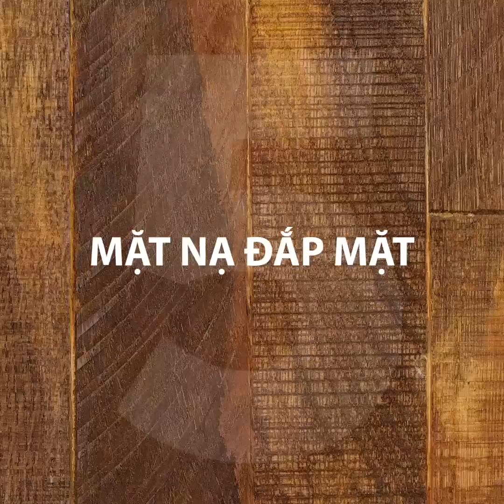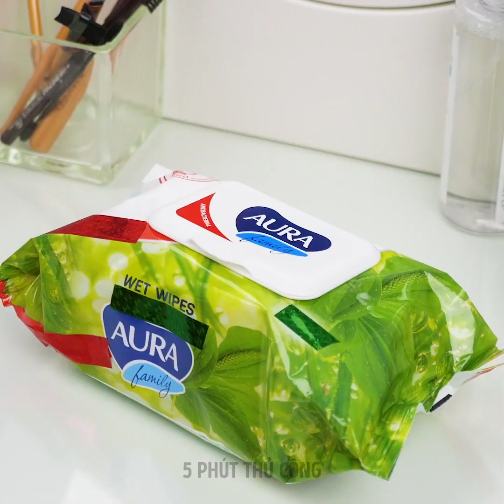31 THỦ THUẬT LÀM ĐẸP SẼ THAY ĐỔI CUỘC SỐNG CỦA BẠN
THỦ THUẬT LÀM ĐẸP CHO NHỮNG CÔ NÀNG HAY LƯỜI

Trong video này, chúng tôi chia sẻ những bí mật của thói quen chăm sóc da tự nhiên của Hàn Quốc. Hãy xem bí mật trang điểm và làm đẹp mà bạn cần biết:

- Bạn sẽ thích các hướng dẫn tạo khối mà chúng tôi chia sẻ

- Cách chỉnh sửa phấn nền bằng son môi

- Bạn sẽ ngạc nhiên khi bạn có thể vẽ lông mày bằng chuối

- Thêm một vài giọt dầu ô liu vào mascara nếu nó quá khô

- Thay phấn highlight bằng phấn trẻ em. Ngoài ra, bạn có thể sử dụng miếng bọt biển nhà bếp

- Bạn có thể dễ dàng tạo đường viền lông mày hoàn hảo bằng tăm

- Làm nước hoa hồng từ nước ép cà chua và mật ong. Đắp mặt nạ này bằng cọ trang điểm. Để mặt nạ trong 5 phút và rửa sạch

- Kiểm tra một mẹo trang điểm tuyệt vời hoàn hảo cho đôi mắt của bạn

- Chúng tôi biết một mẹo điên rồ làm thế nào để biến bất kỳ thỏi son nào thành màu mờ. Tô một lớp son môi và đặt khăn giấy lên môi

- Bạn có thể thực hiện tẩy tế bào chết giá rẻ. Trộn bột gạo, nha đam, nước chanh. Khuấy đều. Nhẹ nhàng tẩy da chết

- Chúng tôi biết một công thức rẻ tiền và dễ dàng để dưỡng thể. Sữa dưỡng ẩm giữ ẩm cho làn da của bạn và mang lại làn da căng bóng trông tuyệt đẹp vào mùa hè. Trộn phấn mắt vàng với dầu em bé

- Bạn sẽ ngạc nhiên nhưng bạn có thể làm mặt nạ từ trà xanh. Trộn trà xanh với nước ép dưa chuột

- Serum mặt rất đắt tiền nhưng bạn có thể tiết kiệm tiền bằng cách làm tại nhà. Bạn có thể làm từ các thành phần tự nhiên: trộn 2 thìa canh dầu jojoba, 1 thìa canh hoa hồng, 2 giọt tinh dầu cà rốt, 3 giọt tinh dầu nhũ hương, 1 giọt tinh dầu hoa phong lữ, 8 giọt tinh dầu hoa oải hương

DẤU THỜI GIAN:

00:09 Hướng dẫn làm móng tay kiểu Pháp

01:26 Tự làm son môi mờ

03:50 Cách sử dụng phấn nền

07:07 Bí mật chăm sóc da của Hàn Quốc

09:17 Serum mặt mặt tự chế